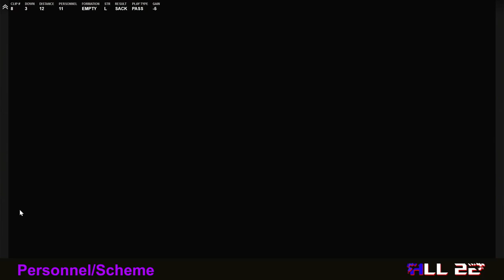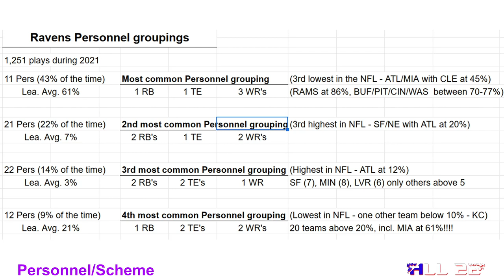IS PAT RICARD HOLDING THE RAVENS OFFENSE BACK?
Long video to discuss the Ravens Personnel tendencies in terms of Run-Pass ratio and the usage of Pat Ricard. Let me know what you think of the video in the comment section.